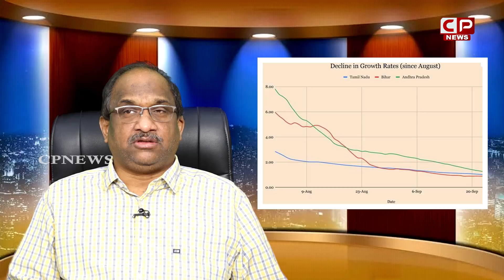ఆంధ్రకు మళ్ళీ ప్రతిపక్షం తెలుగుదేశమే | Prof K Nageshwar on AP Politics | CM Jagan | Chandrababu | CP